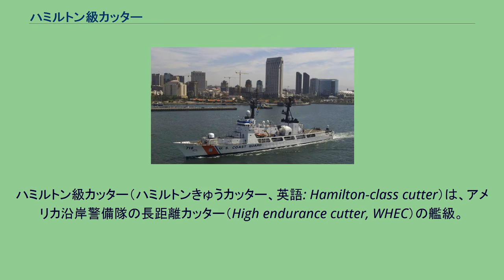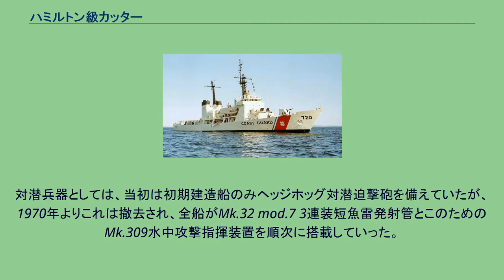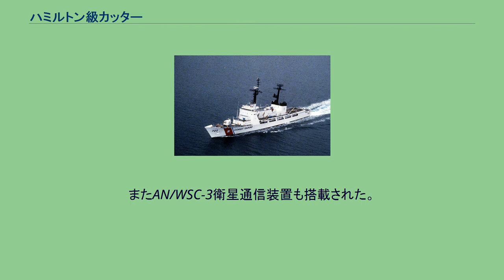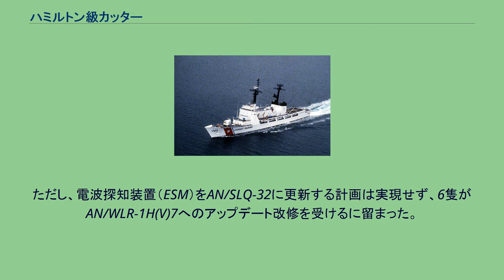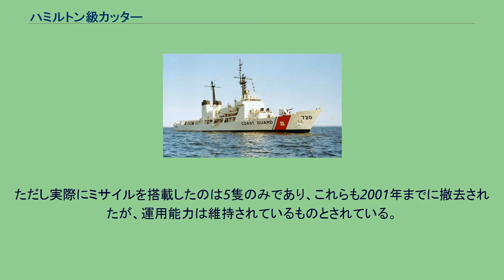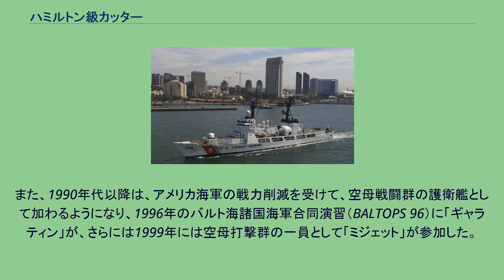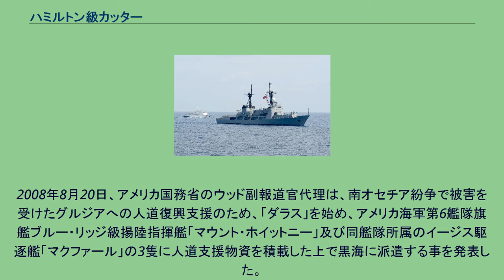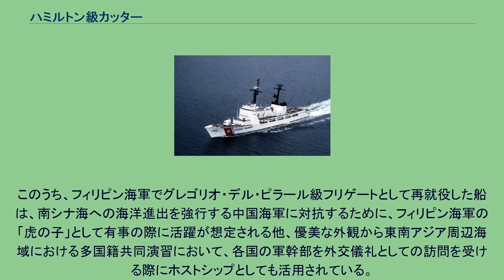ハミルトン級カッター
ハミルトン級カッター（ハミルトンきゅうカッター、英語: Hamilton-class cutter）は、アメリカ沿岸警備隊の長距離カッター（High endurance cutter, WHEC）の艦級。
1960年代後半から1970年代前半にかけて就役した大型の哨戒艦であり、法執行任務、防衛任務、そして長距離捜索救難任務などを担当している。
同型船は12隻。
アメリカ沿岸警備隊では2021年までに運用を終了し、バーソルフ級と交代しているが、退役船の多くは各国の海軍・沿岸警備隊で再就役している。
船体は鋼製の溶接構造、上部構造はアルミニウム合金製とされている。
船首形状はクリッパー・バウとされた。
なお、気象学・海洋学のための研究室が設置されている。
本級は、アメリカ軍の軍艦として初めてガスタービン主機関を搭載しており、海軍のスプルーアンス級駆逐艦が就役するまでは、アメリカ軍としては最大のガスタービン主機搭載艦でもあった。
主機関はCODOG方式とされており、巡航機としてフェアバンクス・モース社製38TD8-1/8-12ディーゼルエンジン、高速機としてプラット・アンド・ホイットニー社製FT4A-6ガスタービンエンジンを搭載し、減速機を介して2軸の可変ピッチ・プロペラを駆動する。
また精密な操艦が求められる場合に備えて、艦首に隠顕式サイドスラスターも装備している。
新造当初、レーダーとしては、対空捜索用のAN/SPS-29Dと対水上捜索用のAN/SPS-51を備えており、また艦砲は38口径5インチ単装砲をMk.56 砲射撃指揮装置（GFCS）と組み合わせて搭載した。
ソナーとしては、海軍のAN/SQS-35可変深度ソナーを船底装備式に改めたAN/SQS-36を搭載し、後に改良型のAN/SQS-38に更新した。
対潜兵器としては、当初は初期建造船のみヘッジホッグ対潜迫撃砲を備えていたが、1970年よりこれは撤去され、全船がMk.32 mod.7 3連装短魚雷発射管とこのためのMk.309水中攻撃指揮装置を順次に搭載していった。
本級は、アメリカ沿岸警備隊の長距離カッターとしては初めて、建造当初よりヘリコプターを搭載するように設計されている。
小型の艦でヘリコプターを運用する必要上、ヘリコプター甲板は艦の中央部に設けられており、長さ26.82メートル×幅12.2メートルを確保した。
またその直前、2本の煙突の間に設けられた格納庫にはHH-52A救難ヘリコプターを収容できた。
その後、格納庫は閉鎖されたが、ヘリコプター甲板は維持された。
その後、1985年から1992年にかけて、本級はアメリカ本土防衛の重要な戦力として装備を強化するFRAM（延命・近代化改修）を受けた。
JMCISをもとにした戦術情報処理装置としてSSCS-378が搭載されたが、これはMX-512端末によりリンク 11を運用でき、海軍戦術情報システム（NTDS）に加入することができる。
またAN/WSC-3衛星通信装置も搭載された。
主砲およびGFCSは、海軍のオリバー・ハザード・ペリー級ミサイルフリゲートと同じ、62口径3インチ単装砲（Mk.75）およびMk.92に変更されたほか、対空レーダーはAN/SPS-40に換装され、Mk.15 20mmCIWS 1基を追加搭載するなど、防空力は大幅に増強された。
ただし、電波探知装置（ESM）をAN/SLQ-32に更新する計画は実現せず、6隻がAN/WLR-1H(V)7へのアップデート改修を受けるに留まった。
この際に、入れ子式の部分を追加してハンガーも復活しており、ここには救難用のHH-65 ドルフィンまたはHH-60J ジェイホークが搭載されたほか、有事にはSH-2 シースプライトLAMPS Mk.Iヘリコプターの搭載も想定されており、これに対応するためソノブイ情報伝送用のデータ・リンクおよびAN/SQR-17A(V)1ソノブイ信号処理装置も装備した。
しかし冷戦終結を受けて、1992年7月、LAMPS用装備やソナー、対潜兵器などの対潜戦装備を全て撤去する決定が下された。
また全船にハープーン艦対艦ミサイルの運用能力が与えられ、1990年1月16日には、3番船の「メロン」（WHEC-717）において初の実射が行われた。
ただし実際にミサイルを搭載したのは5隻のみであり、これらも2001年までに撤去されたが、運用能力は維持されているものとされている。
当初は36隻におよぶ大量建造が計画されていたが、実際に建造されたのは12...